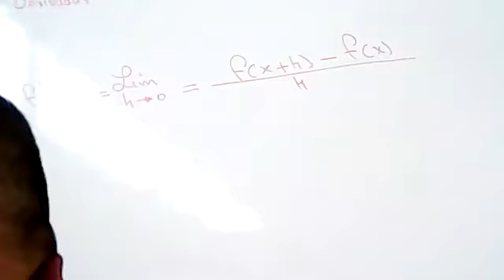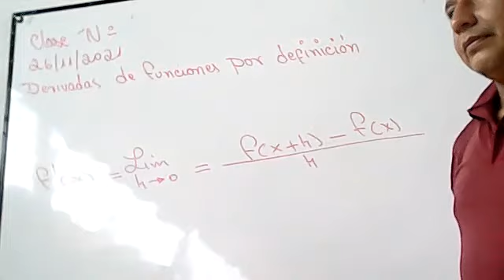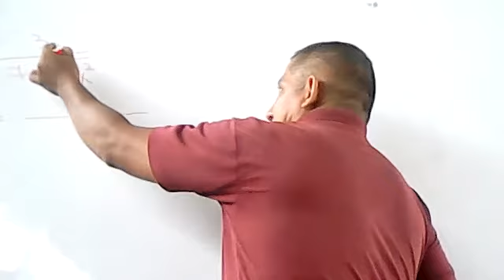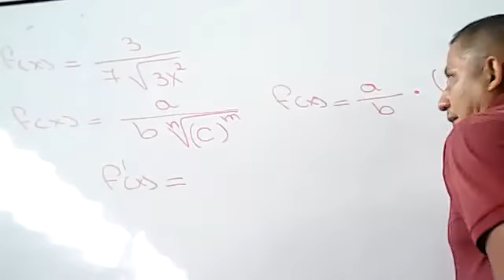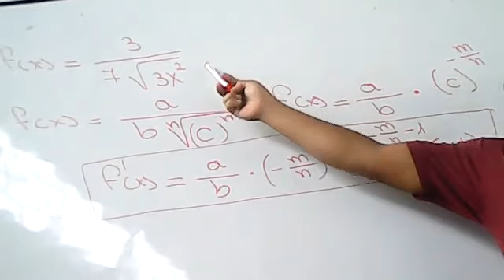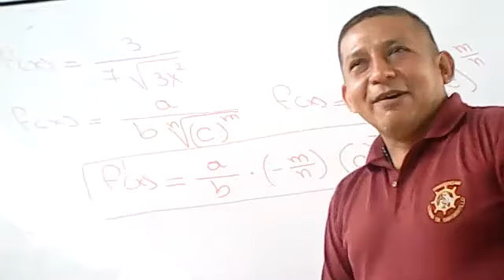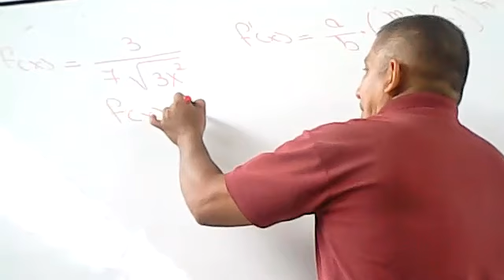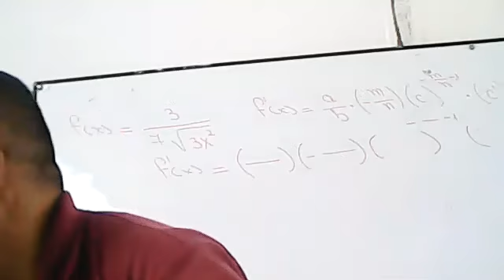SEGUNDO BGU DERIVADAS DE FUNCIONES IRRACIONALES